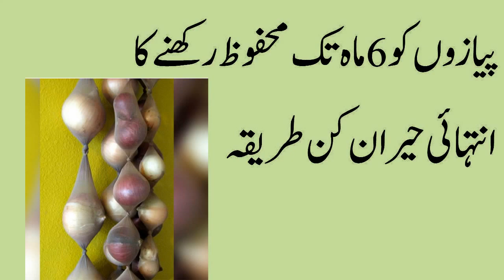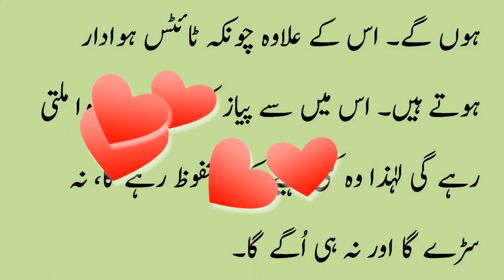pyaz ko mehfooz karne ka tarika